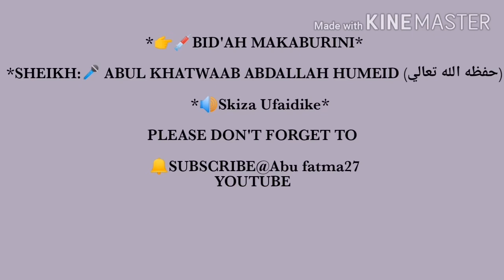BID'AH MAKABURINI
SHEIKH ABU KHATWAAB ABDALLAH HUMEID حفظه الله تعالي